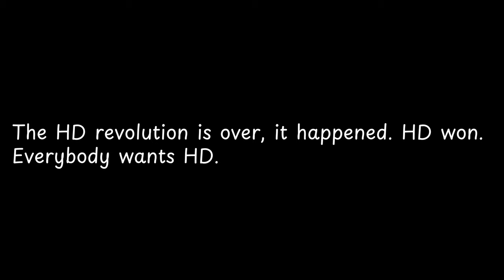The HD revolution is over,... — Steve Jobs Quotes